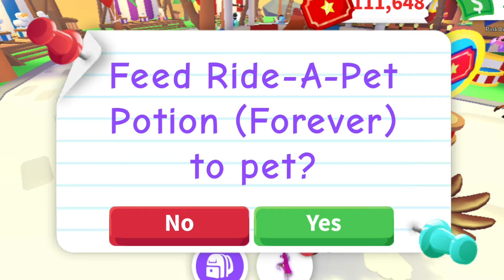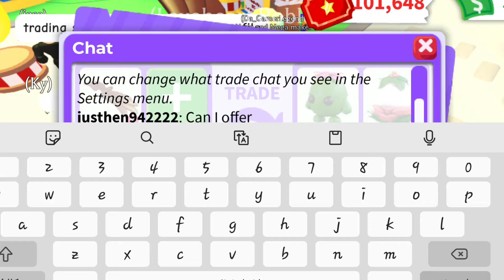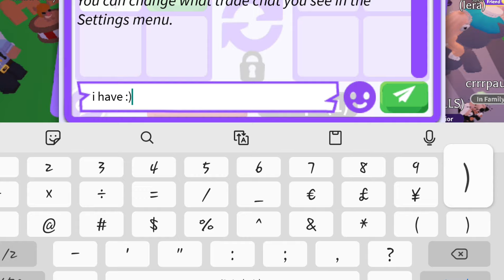WHY YOU SHOULD BUY BALD EAGLE BEFORE IT LEAVES FROM GAME?! 🤫😍 *BEST OFFERS* 😎 Adopt Me - Roblox